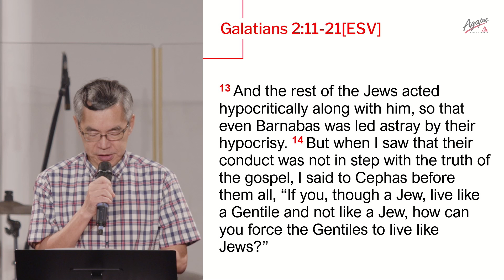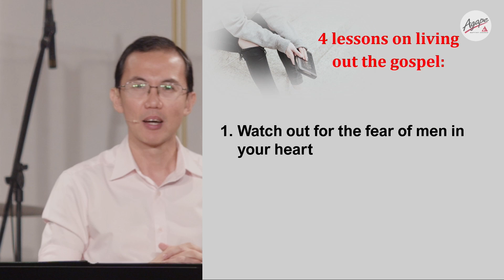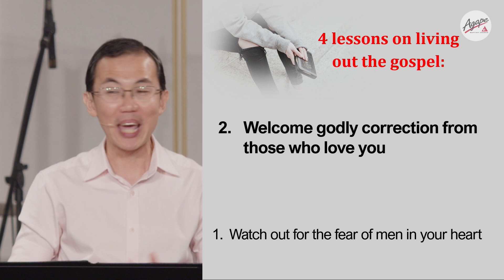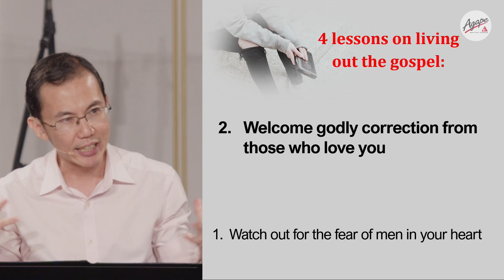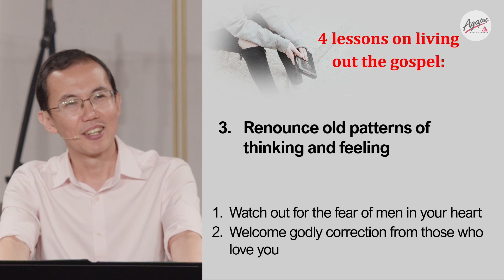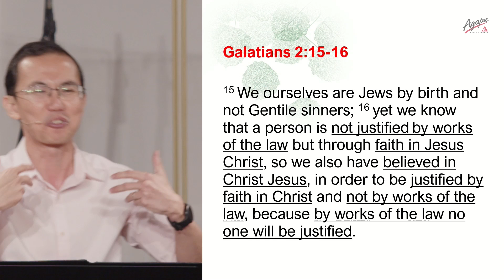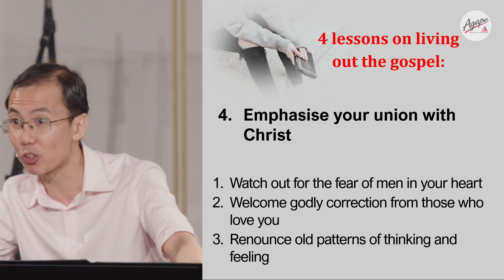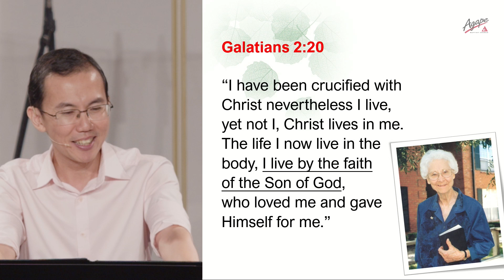Grace Unchained (2) - Living out the Gospel [1/3] (18.08.24)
How does believing the gospel translate into living out the gospel? What stops us from effectively living out the gospel? In this second round of the Galatians sermon series, Grace Unchained (2) - Walking in Gospel Freedom, Pastor GL will share with us how God's grace practically fuels our walk by faith. He will draw out 4 important lessons on living out the gospel from Galatians 2:11-21.